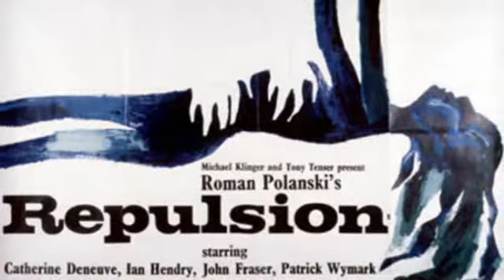Repulsion (1965) Film Review